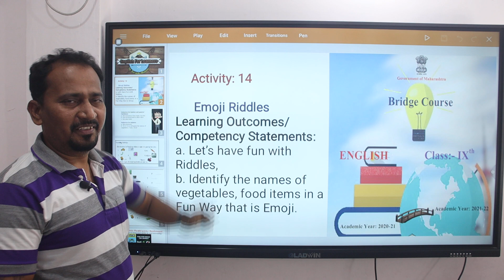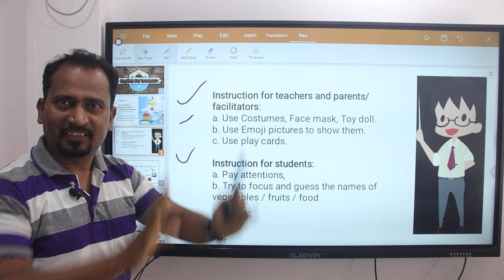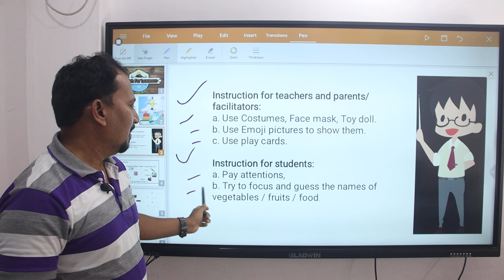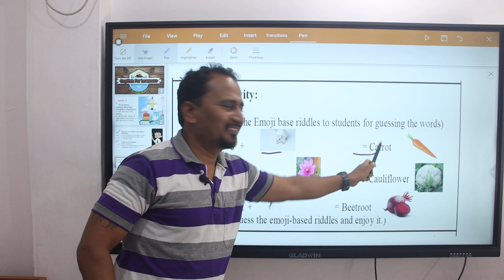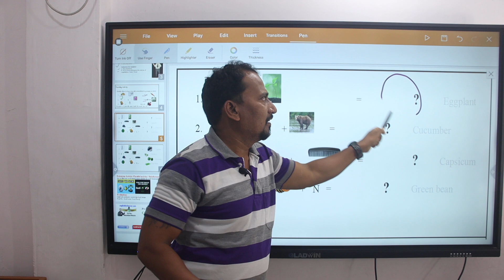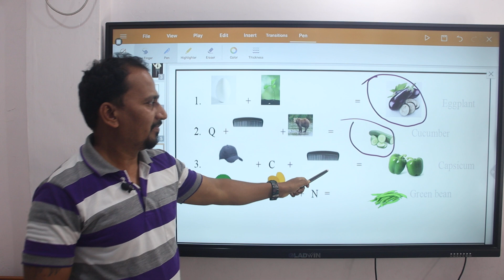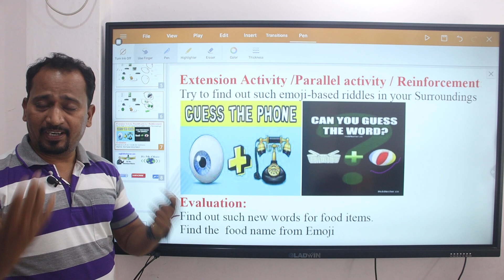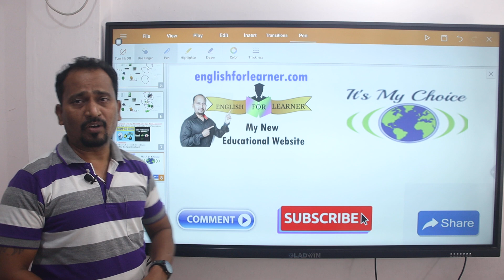Std.9th Bridge Course Activity No.14 : How to solve riddles with the help of emoji? Sub : English